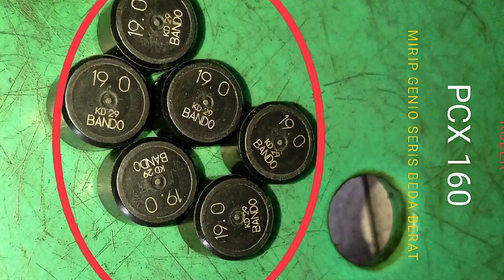PCX 160 BUNYI KLOTOK KLOTOK dan cara atasinya(AREA CVT)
suara van belt di pcx160 klotok klotok#serta cara atasinya#